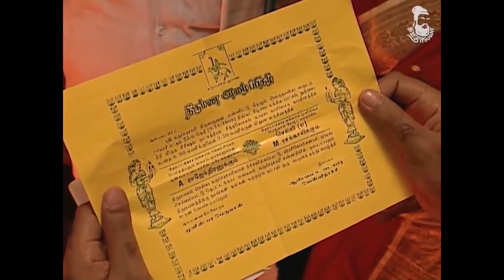Ep 66 Marmadesam Vidaathu karuppu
It's a sun television series for all 90's kid follow ‎‎@revathisparadise channel for upcoming episodes and more chiller series